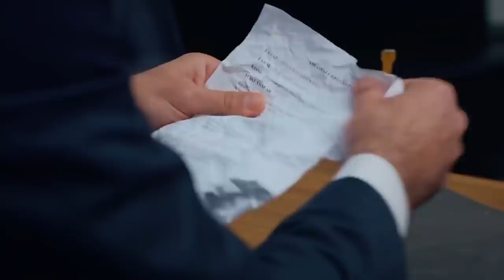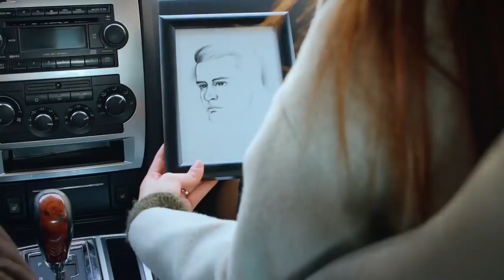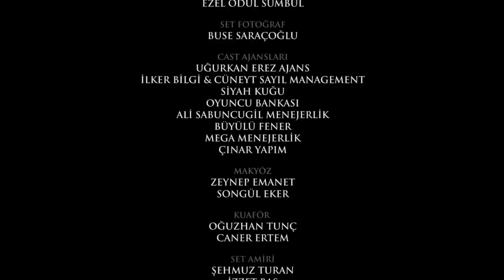Więzień miłości / Adını Sen Koy 278 napisy pl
Tłumaczenie i komentarz: MadziaKa

KOPIUJESZ - DAJ ZNAĆ CHOCIAŻ ... A pozostałym... Miłego oglądania :P

Tłumaczenie hobbystyczne. Za wszelkie błędy ... przepraszam. Aczkolwiek można poinformować - poprawię się :P